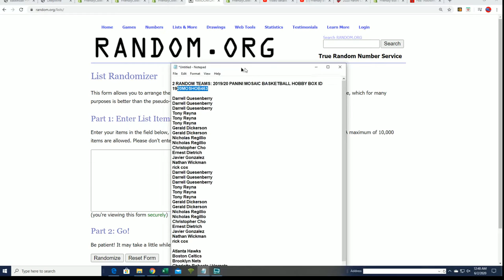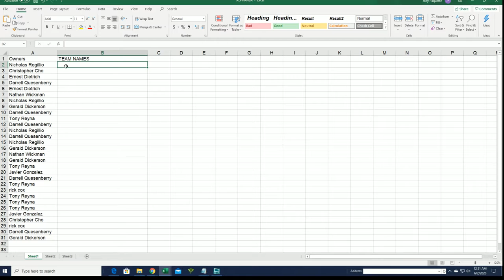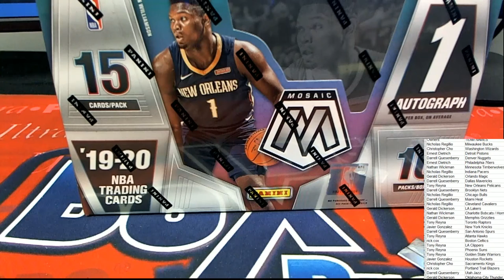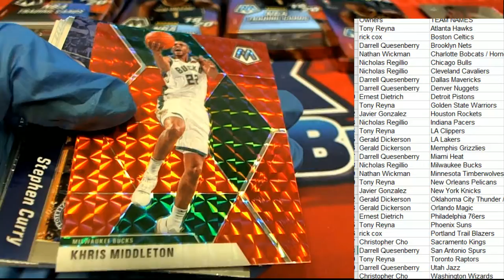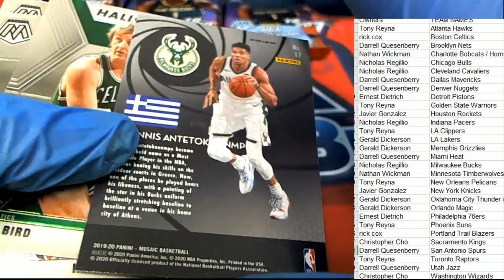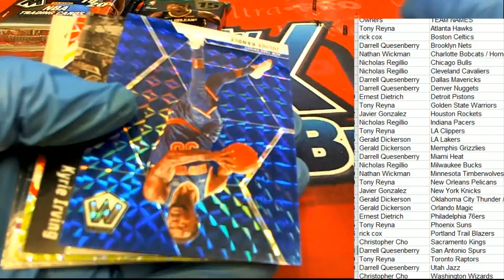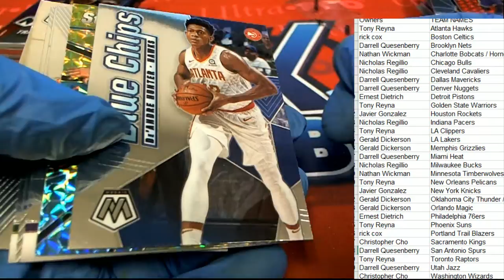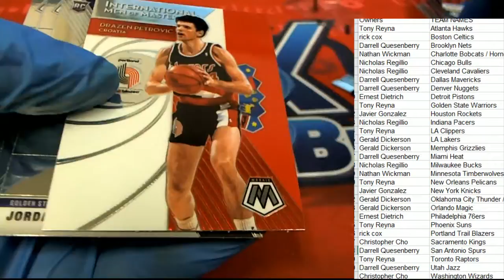201920 PANINI MOSAIC BASKETBALL HOBBY BOX ID 1920MOSHOB463